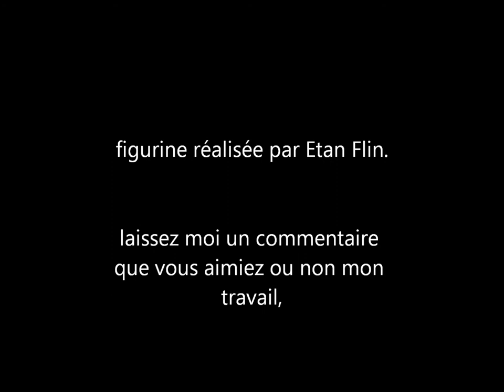dreadnought warhammer 40K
voici ma deuxième figurine.
un dreadnought warhammer 40k.
j'y ai intégré des aimants de 3mm, chose plutôt simple à réaliser.